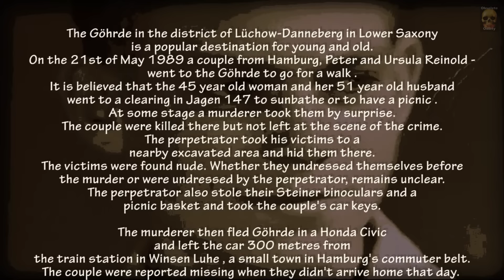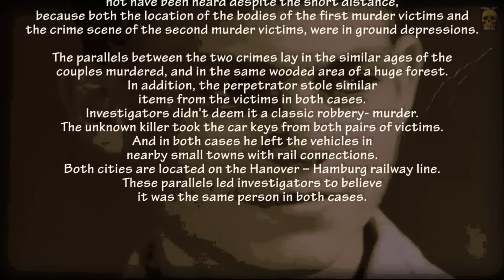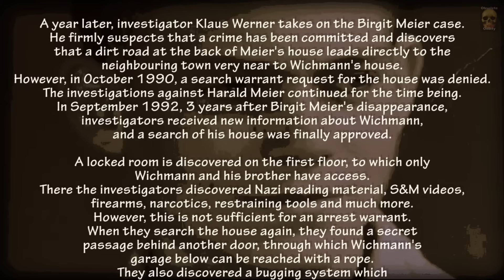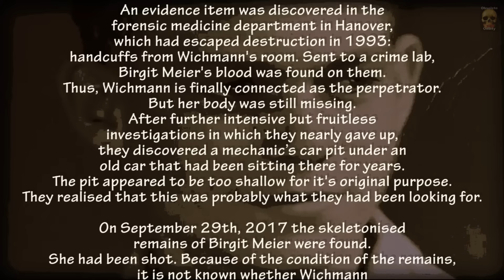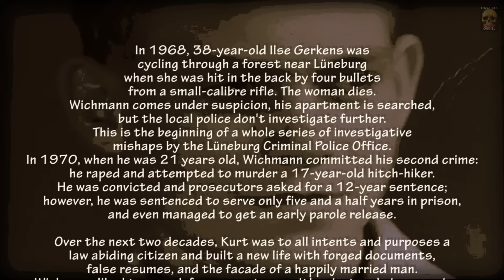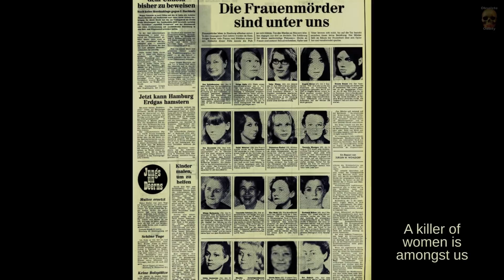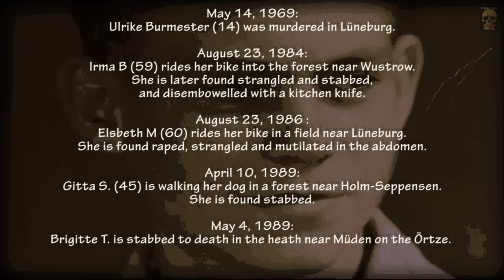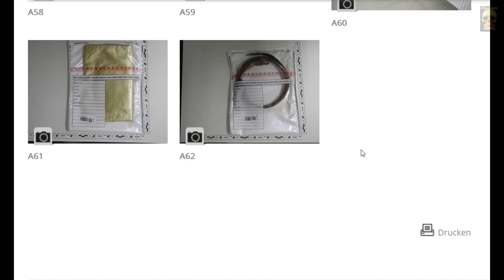The Blond Beast - Kurt-Werner Wichmann - German Serial Killer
In the late 1980s in Germany, in the region of lower Saxony, the vicious murder of two middle-aged couples who went for a walk in a local forest, baffled investigators.
From the placement of the victims and the items stolen, detectives could draw parallels and concluded it was the same perpetrator for both crimes.

At the end of that decade a woman mysteriously disappeared from her home one evening, no trace of her could be found and the police pointed the finger of suspicion at her estranged husband – who in turn strongly believed that her neighbour, a cemetery gardener, was responsible for his wife‘s disappearance.
The woman’s brother who was at the time the chief of Hamburg’s criminal investigation bureau, never gave up on finding out what happened to his sister.

This murder mystery thriller is full of twists and turns, and unexpected revelations.